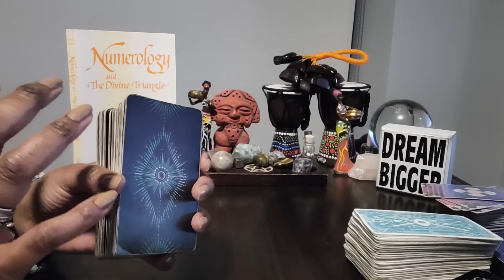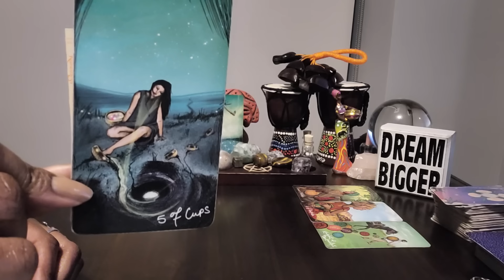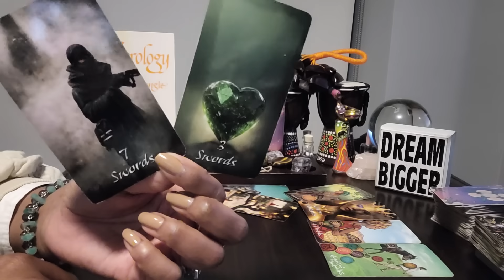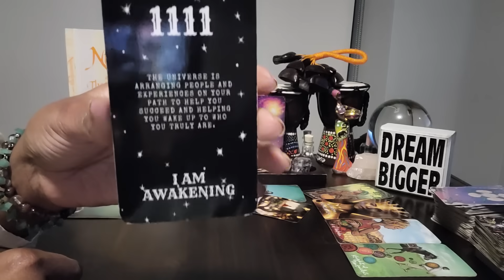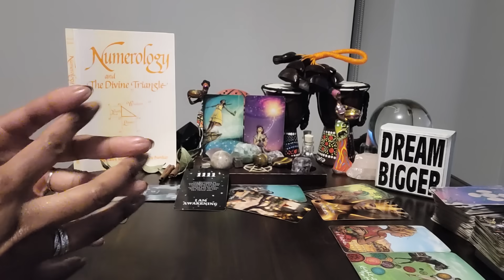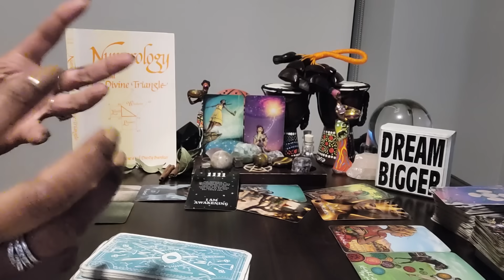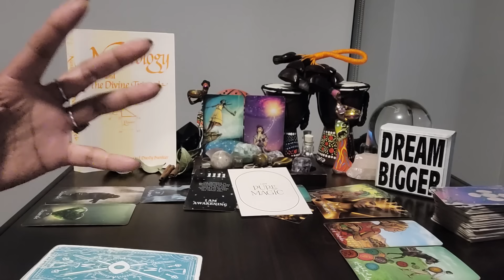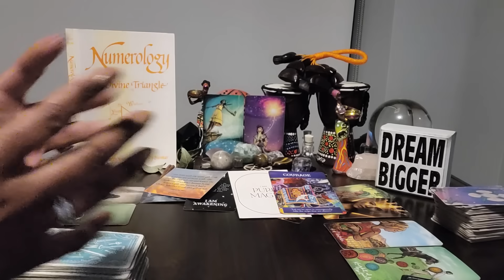Leo: #1111 - THE YEAR OF WEALTH - Heres how your YOUR UNIQUE gifts will keep you on your throne!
⭐️ Table Read:  NUMEROLOGY AND THE DIVINE TRIANGLE by Faith Javane and Dusty